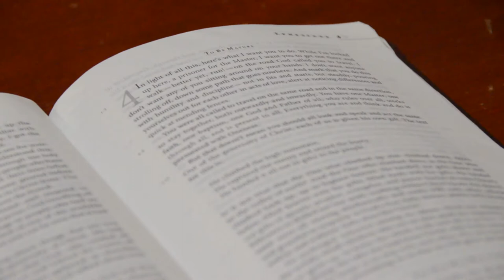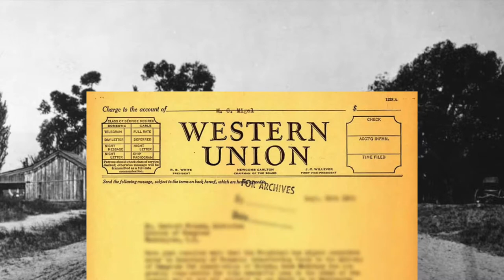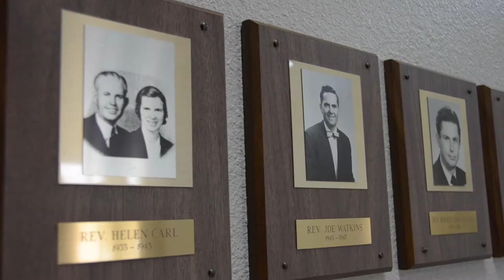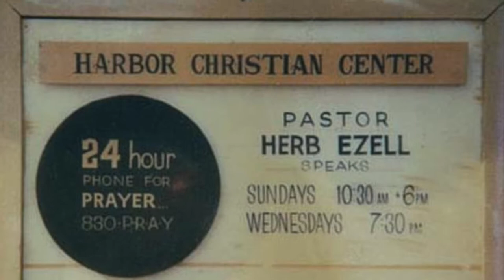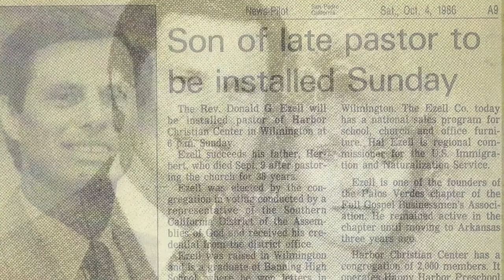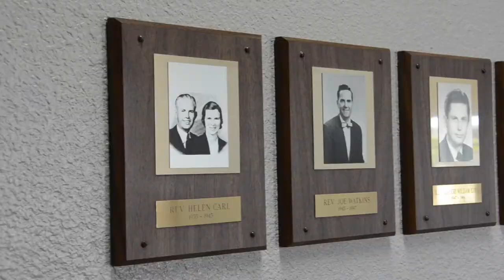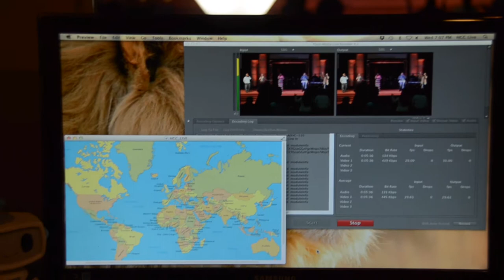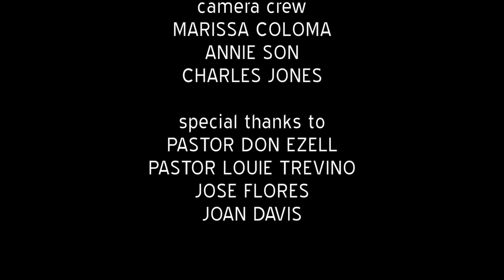Harbor Christian Center Documentary (2017, 2019)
This film, originally produced in 2017, highlights the history and vision of Harbor Christian Center and the city of Wilmington. This version has been updated for 2019.

Narrated By: Katelyn Curran

Written & Directed By: Marissa Coloma
Edited By: Marissa Coloma
Filmed By: Marissa Coloma, Annie Son, Charles Jones

Special Thanks To: Pastor Don Ezell, Pastor Louie Trevino, Jose Flores, Joan Davis